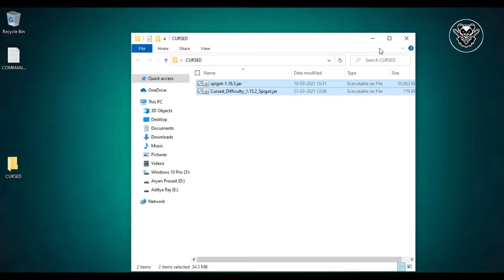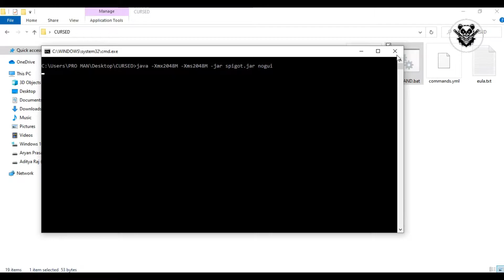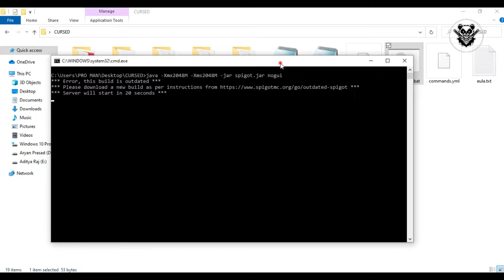How to install fundy's bukkit plugin cursed difficulty mod | Minecraft Java Edition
Download

Command:

java -Xmx2048M -Xms2048M -jar spigot.jar nogui
pause

now